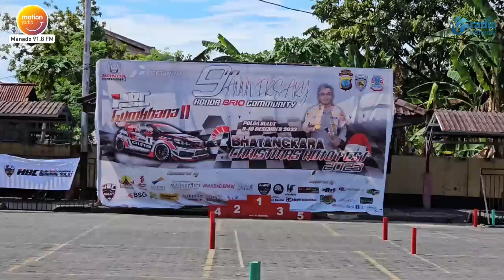BHAYANGKARA CHRISTMAS AUTO FEST DISAMBUT ANTUSIAS WARGA PENGGEMAR OTOMOTIF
PELAKSANAAN KEGIATAN LOMBA SLALOM TEST MENGGANDENG KOMPAS TV MANADO SEBAGAI MEDIA PARTNER DALAM BHAYANGKARA CHRISTMAS AUTO FEST 2023.

KEGIATAN DISAMBUT ANTUSIAS WARGA PENGGEMAR OTOMOTIF, YANG BERLANGSUNG DI MAPOLDA SULUT 9 HINGGA 10 DESEMBER 2023.

PELAKSANAAN KEGIATAN INI DIGELAR HONDA BRIO COMMUNITY SULUT, BEKERJA SAMA DENGAN IKATAN MOTOR INDONESIA SULAWESI UTARA BERSAMA KEPOLISIAN POLDA SULUT.

KEGIATAN INI DIGELAR BERTUJUAN UNTUK MENGGALI POTENSI ATLET DI BIDANG OTOMOTIF , SERTA MENCARI BIBIT ATLET MUDA DI BIDANG TERSEBUT, SEKALIGUS SEBAGAI AJANG SILATURAHMI SEMUA PEMBALAP YANG ADA.

KEGIATAN INI DIBUKA DALAM SEJUMLAH KLAS SEPERTI CITY CARI, KELAS PICK UP DAN KELAS STATION, BAGI PEMULA, SEEDED SERTA KELAS TAMBAHAN BAGI ANGGOTA POLRI.

KEGIATAN INI DISAMBUT ANTUSIAS PEMBALAP DIMANA JUMLAH PESERTA MENCAPA 120 PEMBALAP TERMASUK PEREMPUAN, YANG BERASAL DARI DALAM DAN LUAR DAERAH

IMI SULAWESI UTARA MEMBERIKAN DUKUNGAN TERHADAP PELAKSANAAN SLALOM TEST INI, DIMANA IMI SULUT TURUT MENARGETKAN MENCARI BIBIT ATLET MUDA UNTUJ DIKEMBANGKAN, SERTA MENGIKUTI KEJUARAAN NASIONAL.